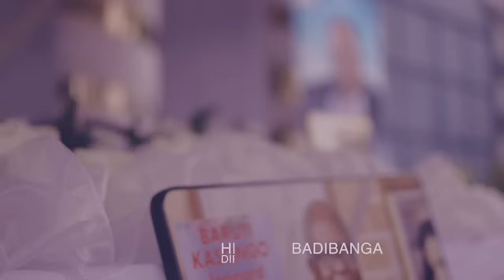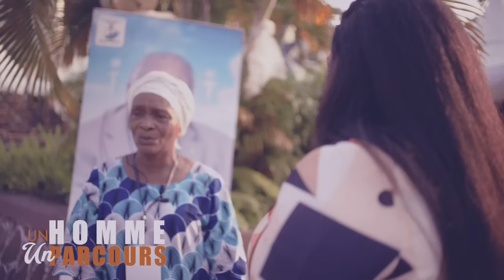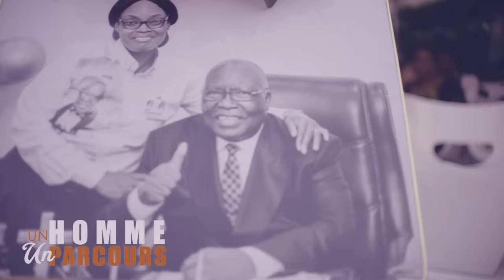QUELQUES TEMOIGNAGE SUR L'HOMME BARUTI KASONGO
HOMMAGES PASTEUR BARUTI KASONGO 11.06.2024